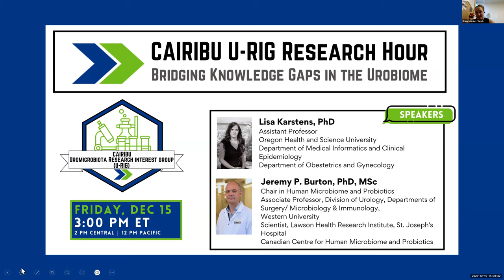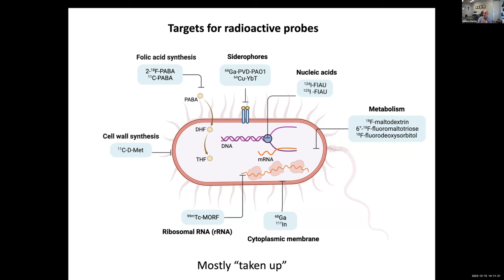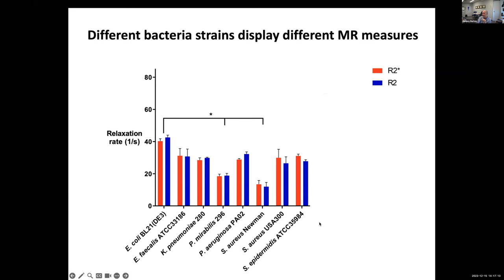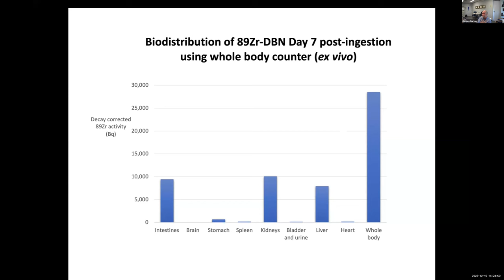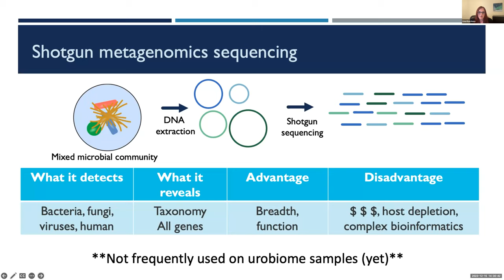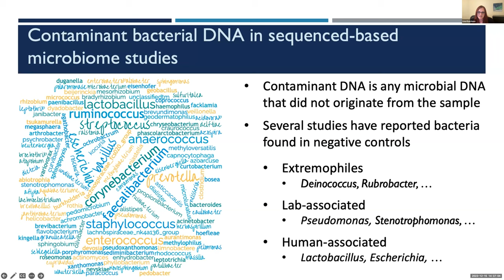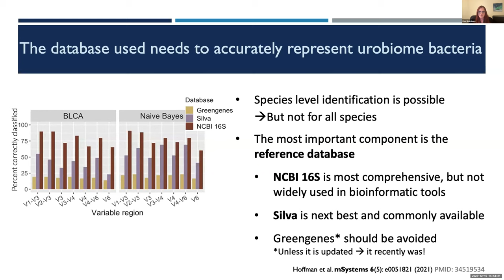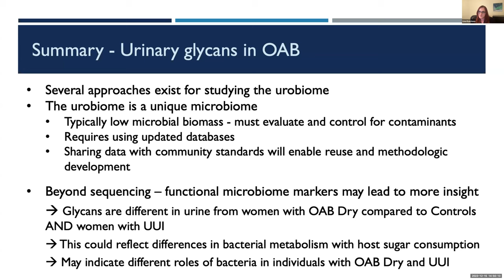New Ways of Looking at the Urobiome; Optimizing Information to Investigate the Urobiome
The Uromicrobiota Research Interest Group (U-RIG) includes CAIRIBU* and non-CAIRIBU investigators interested in the uromicrobiota. Investigators are clinicians and scientists from a variety of fields including urology, urogynecology, microbiology, microbial ecology, virology, bioinformatics, and computer and data science.

The CAIRIBU U-RIG Research Hour aims to facilitate knowledge exchange and spur collaborations in the urobiome and adjacent fields. December's research hour features Jeremy Burton, PhD MSc (Western University, Ontario) and Lisa Karstens, PhD (Oregon Health & Science University).

*Collaborating for the Advancement of Interdisciplinary Research in Benign Urology (CAIRIBU) is an umbrella organization that brings together NIDDK-funded investigators devoted exclusively to investigating benign genitourinary diseases and disorders. A primary objective of CAIRIBU is to encourage interdisciplinary interactions and build effective research collaborations that can tackle the most critical questions related to benign prostatic hyperplasia, urolithiasis, bladder disorders, urinary tract infection, pelvic pain, and genitourinary developmental disorders.